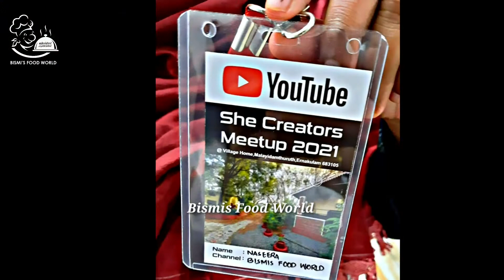CHOCO STRAWBERRY CAKE|മീറ്റപ്പിന് വേണ്ടിയിട്ട് ഞാനുണ്ടാക്കിയ Choco Strawകേക്ക്‌😋 ||Bismis Food World